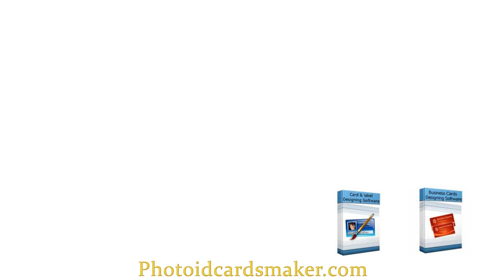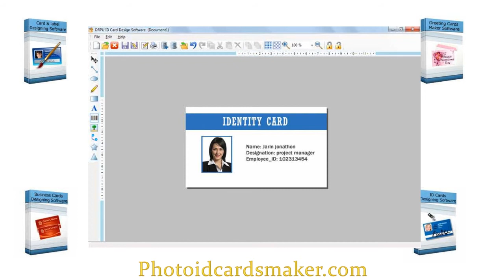Photo ID cards maker software create identity card badge design make identification badges creator